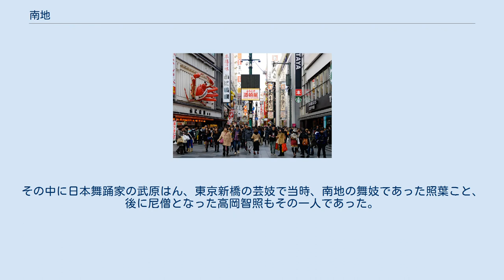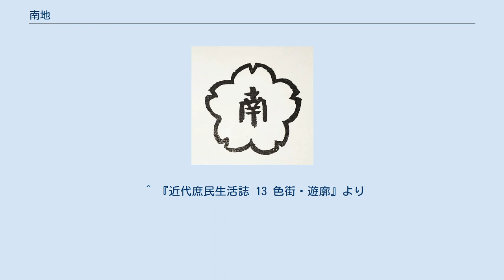南地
道頓堀界隈 南地五花街の一部であった。
 南地五花街 紋章 南地（なんち）は、大阪府大阪市中央区の花街。
 南地は、宗右衛門町、九郎右衛門町、櫓町、坂町、難波新地で構成され、これらを総称して南地五花街（なんちごかがい）と呼ばれていた。
 江戸時代前期、道頓堀川南岸の道頓堀通の南側に芝居小屋が建ち並ぶと、それに随時して道頓堀通の北側に芝居茶屋が軒を連ねるようになった。
これが花街の起源となる。
江戸時代中期には、道頓堀に南接する西成郡西高津村と難波村のそれぞれ一部を大坂三郷へ編入し、元伏見坂町（通称：坂町）、元堺町（のち難波新地へ編入）、元京橋町（同前）、元相生町（同前）、難波新地（一～三丁目。のち一～六番町に再編）が開発された。
大坂三郷における公許の遊廓は表向き新町遊廓に限られていたが、南地にも幕府による取締りを潜り抜けた遊所が点在していた。
道頓堀川北岸の宗右衛門町の遊所は、天保13年（1842年）に一旦整理されて同南岸の九郎右衛門町へ移転となったが、安政4年（1857年）には再び遊所となった。
 明治4年（1871年）に南地の花街は正式に遊廓として公認される。
芝居小屋など芸能に携わる業種が居住していたため南地は芸所として知られ「芦辺踊」が上演され、芸妓数が最盛期には1000人以上いたといわれる。
娼妓もその次に多かった。
しかし、明治45年（1912年）1月16日、難波新地四番町の「遊楽館」という貸座敷（妓楼）から出火した「南の大火」によって難波新地の一部が焼失、遊廓としての機能が廃止された。
その代替地として飛田遊廓が建設された。
一方、花街として機能を残した南地は昭和初期に発生した待遇の不満による一部の芸妓らの離脱と、第二次世界大戦を経て存続したが高度経済成長以後、芝居小屋の減少などの環境の変化やバーやスナック、性風俗店の進出により悪化、衰退し、町名表示変更により宗右衛門町以外の町名が消滅、2003年に大規模を誇ったお茶屋「南地大和屋」が閉店、2010年現在、お茶屋は1軒残すのみとなった。
 南地には数多くの芸妓が在籍し、名妓も輩出した。
その中に日本舞踊家の武原はん、東京新橋の芸妓で当時、南地の舞妓であった照葉こと、後に尼僧となった高岡智照もその一人であった。
 ^ 『近代庶民生活誌 13 色街・遊廓』より